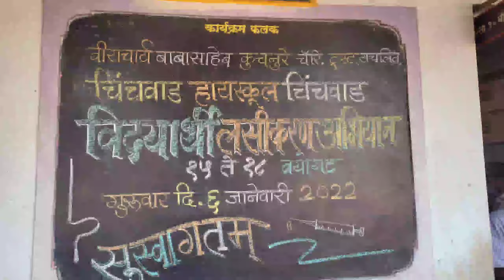विद्यार्थी लसीकरण - चिंचवाड हायस्कूल चिंचवाड ता करवीर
covaxin# corona#students#